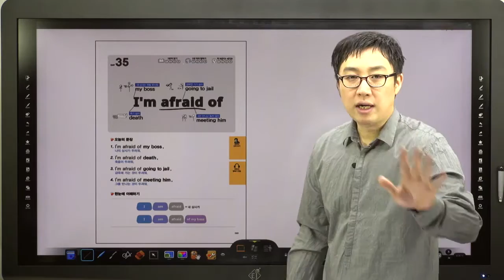쉬운 패턴의 힘-35